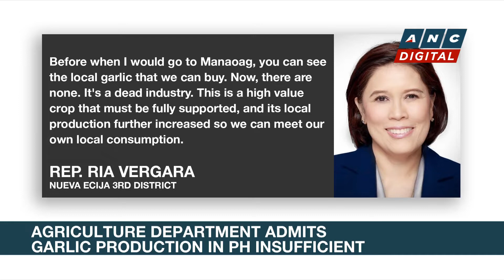DA: No rice shortage seen in 2022 | ANC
Rundown: Aside from sugar, salt and white onions, the philippine agriculture department warns local farm output of garlic will not be enough to meet demand for the rest of the year.